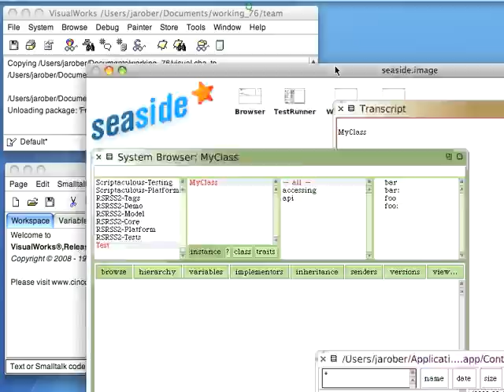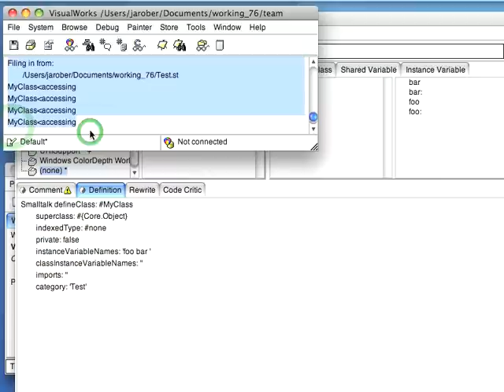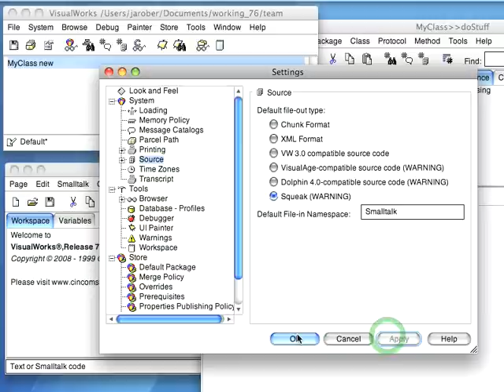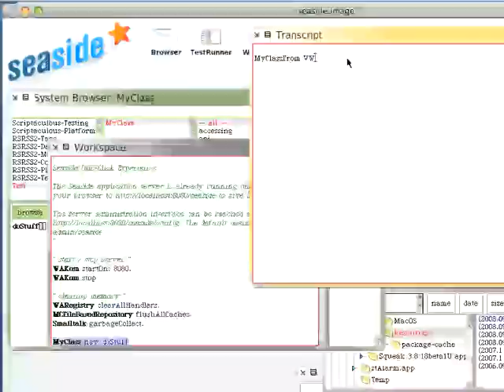Smalltalk Code Portability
A brief how-to on moving code between Cincom Smalltalk and Squeak